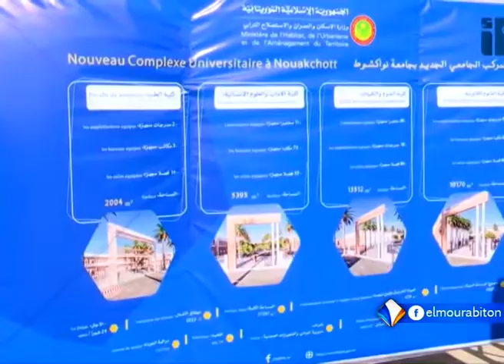KUMPITAL AVEC MAMOUDOU SEYDOU BA LE 05.01.2023